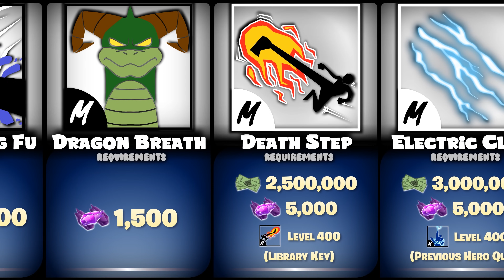Blox Fruits All Fighting Styles Requirements [UPDATE 20]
Blox Fruits All Fighting Styles Requirements [UPDATE 20] | Sanguine Art | New Fighting Style | Mastery Require | Materials | Godhuman